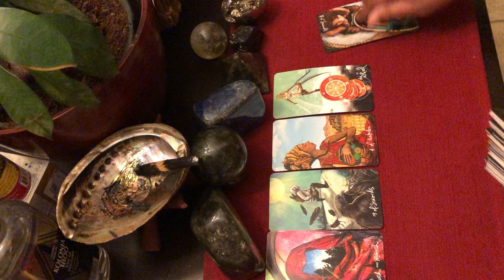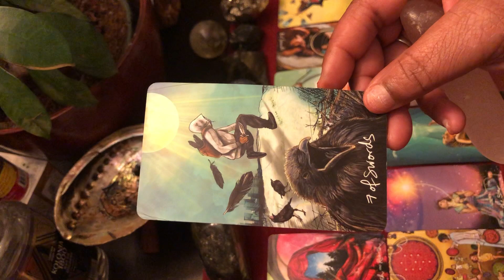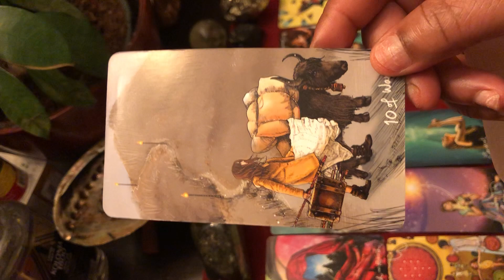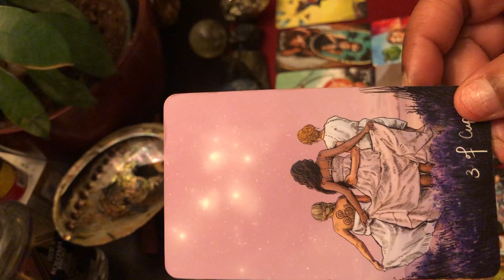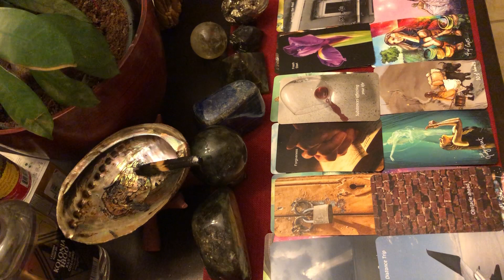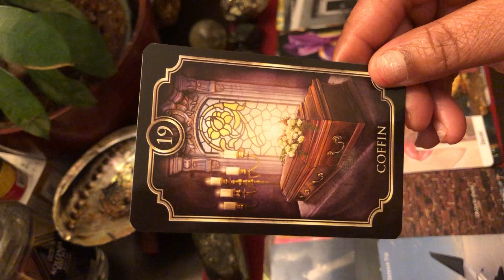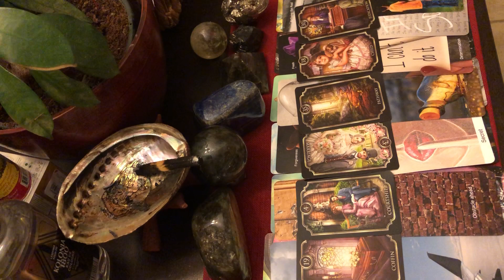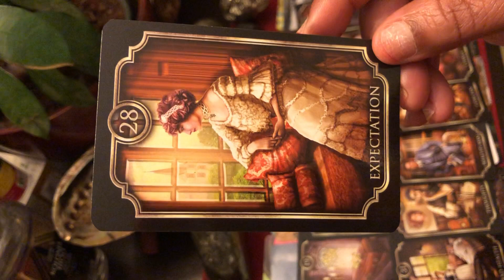Scorpio ♏️ Jan 2021 “ You’re moving in silence”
Scorpio ♏️ 2021

Hello😊
Thank you for you support and I hope you enjoy the reading. This is a general reading Twin Flames Unions 🔥 or Monthly Horoscopes Sun, Moon, Rising Venus and Cross Watchers. Enjoy !